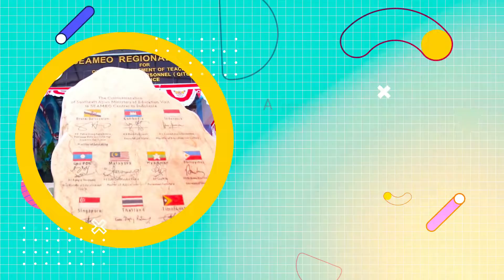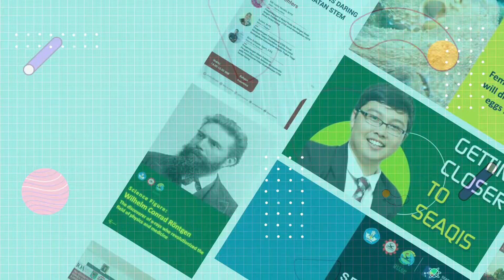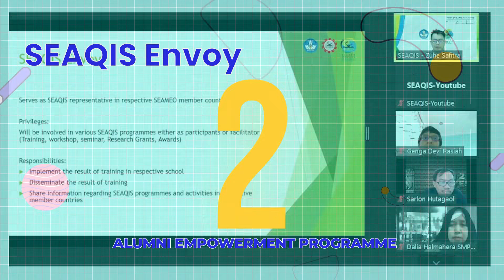SEAQIS Annual Report FY 2021-2022